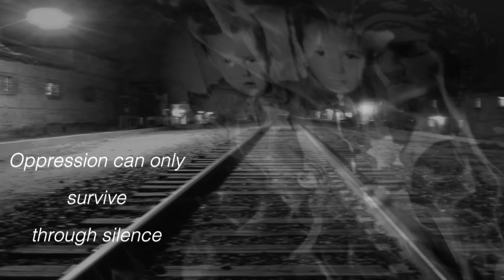Disturbed - The Sound Of Silence(HQ/HD Video) + lyrics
In memory of Helmuth Hübener killed by the Nazis at the age of 17. Images: The Pianist, Schindler's List. Song meaning, oppression can only survive through silence. Written by Paul Simon. lyrics:Hello, darkness, my old friend

"The words of the prophets are written on the subway walls